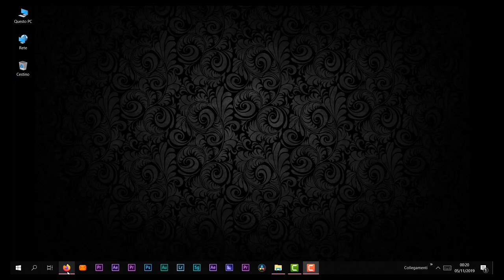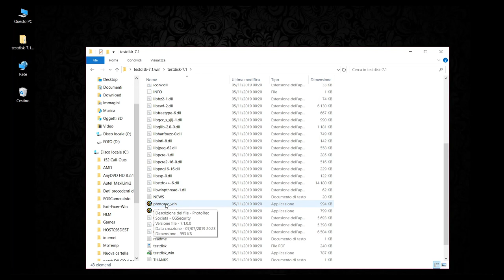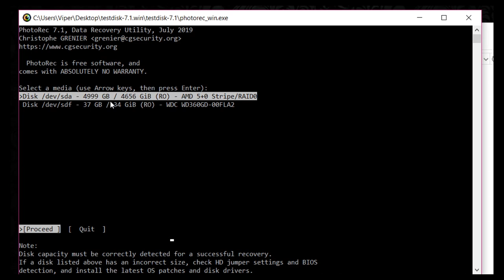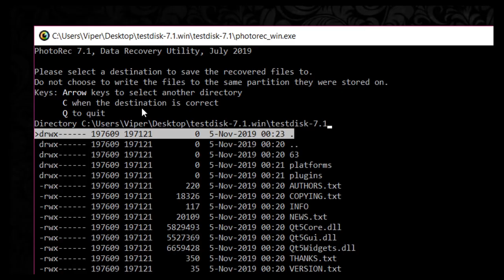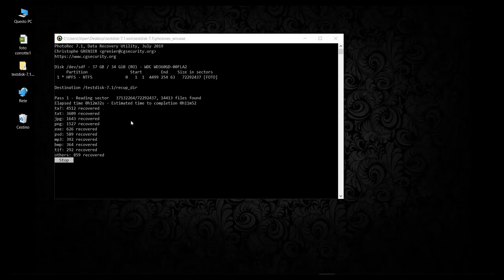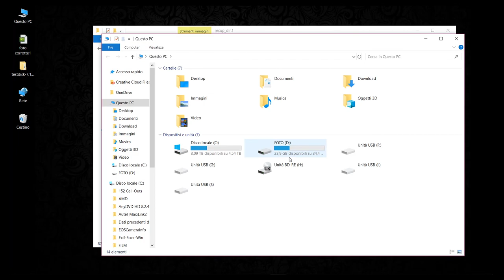Come RECUPERARE FOTO corrotte danneggiate o cancellate da Hard Disk o SD CARD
Oggi parleremo di come sia possibile recuperare le foto corrotte ma anche qualsiasi altro tipo di file con il semplice utilizzo del programma Photorec.
Photorec permette il recupero di foto e files anche quando questi sono stati cancellati o formattati dall'hard disk o dalla sd card, a patto che non ci si scriva nulla appena dopo la formattazione pena la perdita al 100% dei files!

In questo video parleremo nello specifico del recupero delle foto jpeg, anche se il programma e' in grado di gestire tantissimi formati.

Gear that I use in my videos:
Shotgun microphone
Stereo microphone